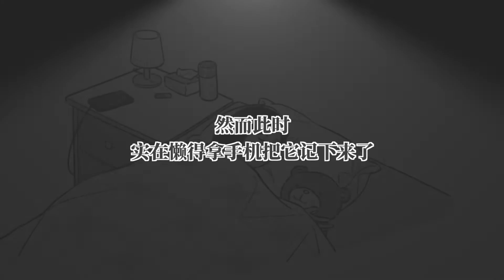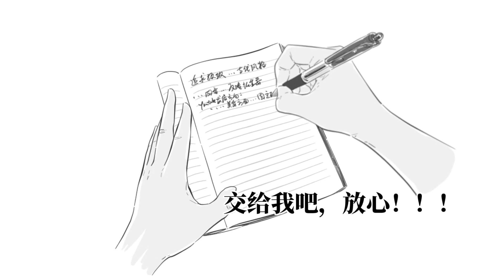你的大脑有这么蠢：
如果健忘是一种罪，那我20年起步